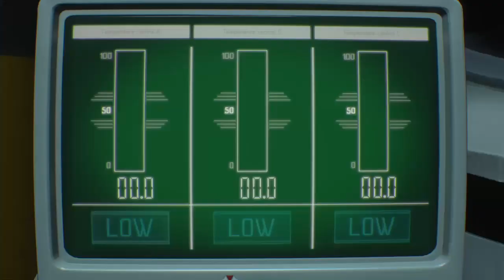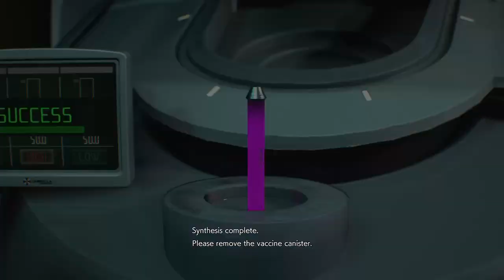Resident Evil 3 (Remake) | Getting the Vaccine!